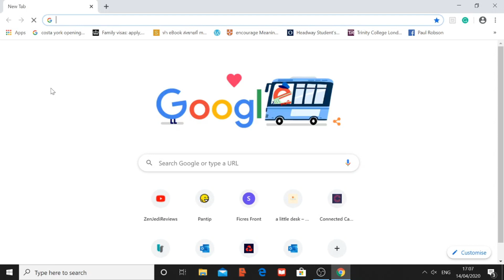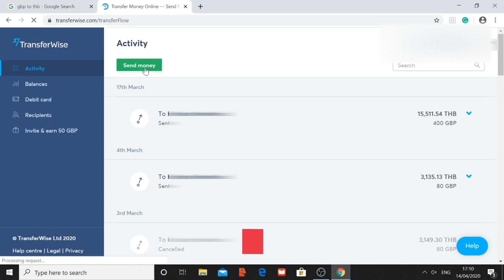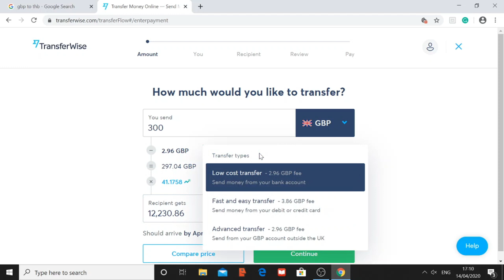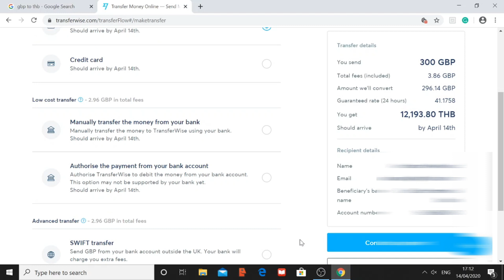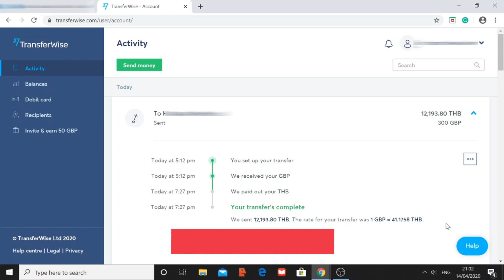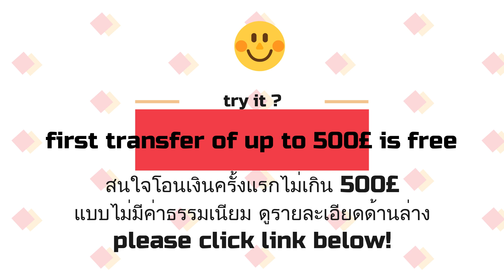แชร์วิธีโอนเงินกลับไทยแบบรวดเร็ว เรทดี ค่าโอนถูก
The cheap, fast way to transfer money abroad. แชร์วิธีการโอนเงินกลับไทยแบบประหยัดและรวดเร็ว.
👍 The first transfer of up to 500£ is free สนใจ#โอนเงินครั้งแรกฟรี (โอนไม่เกิน 500£)